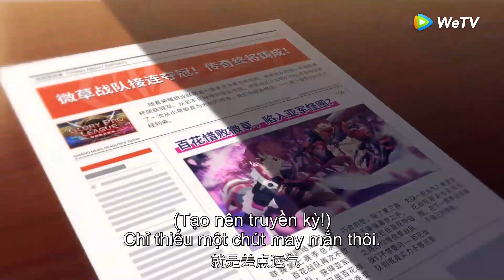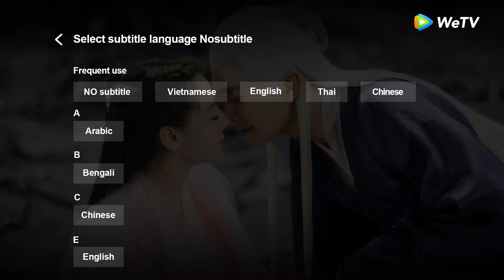Clip | Toàn Chức Cao Thủ 2 - Tập 10 (Vietsub) | Phim Hoạt Hình Siêu Hot 2020 | WeTV Vietnam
►"Toàn Chức Cao Thủ 2" được chiếu trọn bộ trên ứng dụng WeTV bắt đầu vào 23/09/2020, 19h thứ 6 hàng tuần

Phim: Toàn Chức Cao Thủ 2 《全职高手2》– The King's Avatar 2

Diệp Tu – Cao thủ đứng đầu được vinh danh là bách khoa toàn thư của game Vinh Diệu, vì đủ loại nguyên nhân mà bị câu lạc bộ đuổi đi. Sau khi bị trục xuất, rời khỏi nghề, hắn trở thành nhân viên quản lý trong một tiệm net nho nhỏ. Thế nhưng, với kinh nghiệm về game trong 10 năm, mang theo những hồi ức năm nào, cùng món vũ khí tự chế vẫn chưa hoàn thành, hắn lại bắt đầu quay về con đường đỉnh cao ấy…